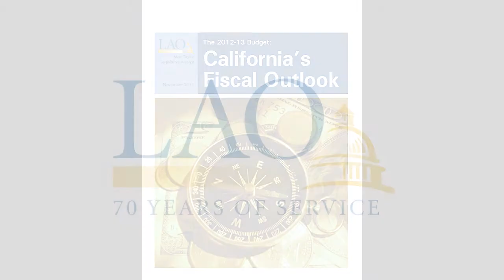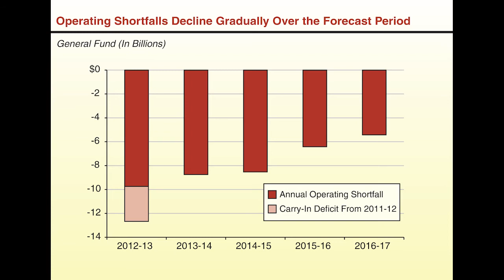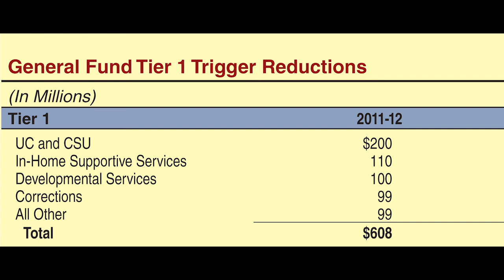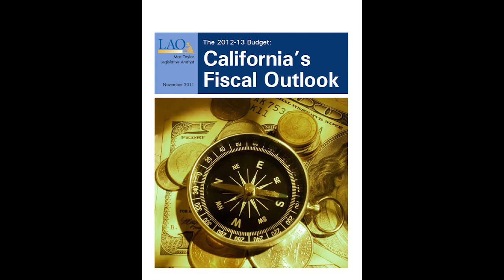California's Fiscal Outlook: The 2012-13 Budget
Legislative Analyst Mac Taylor provides an overview of his office's report California's Fiscal Outlook: The 2012-13 Budget.